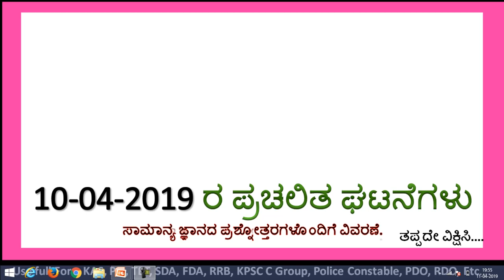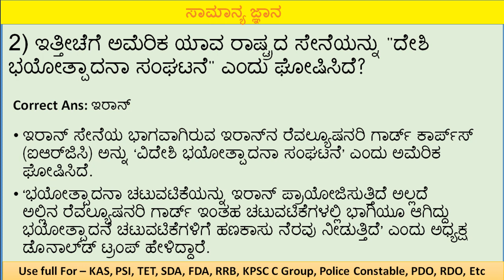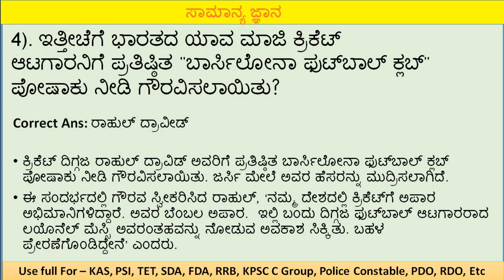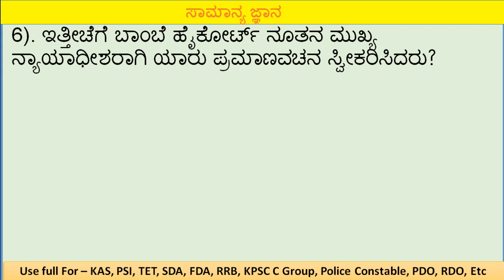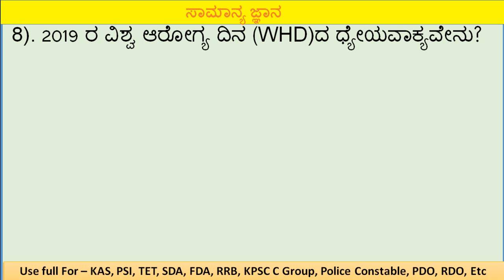10-04-2019 CURRENT AFFAIRS.